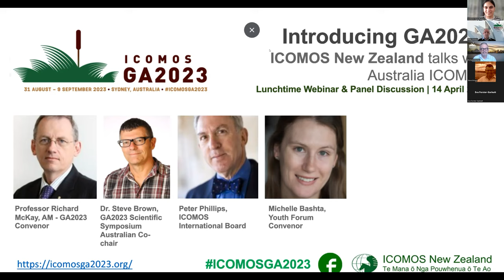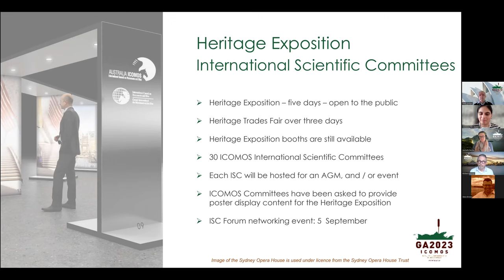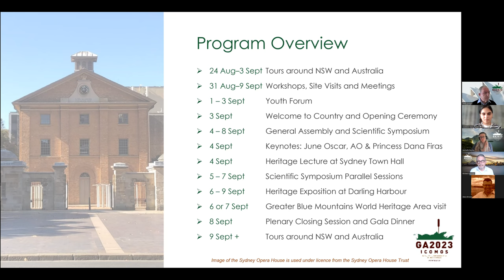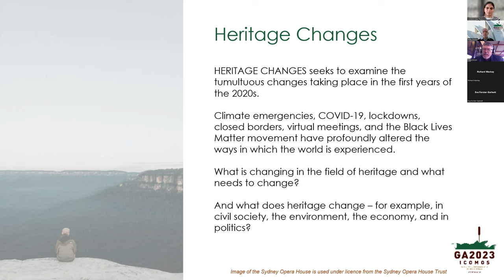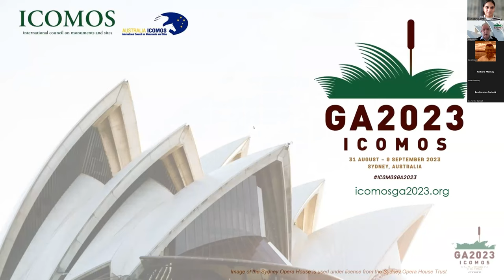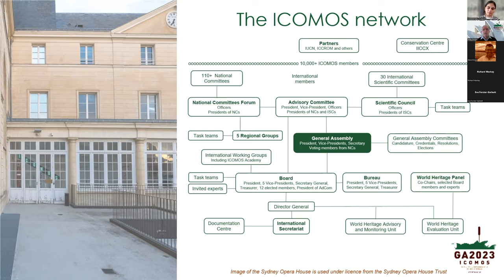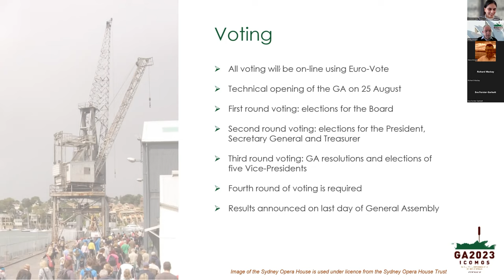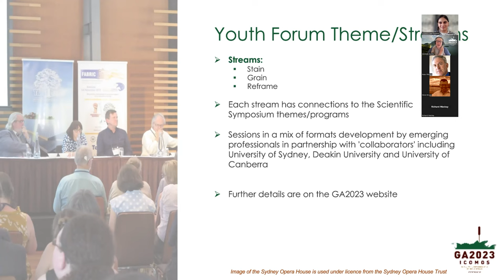Introducing GA2023!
ICOMOS New Zealand talks with Australia ICOMOS
Lunchtime Webinar & Panel Discussion | 14 April 2023
Learn more about the ICOMOS General Assembly 2023: An overview of the GA2023 Program, Scientific Symposium, Statutory Meetings, and Youth Forum!